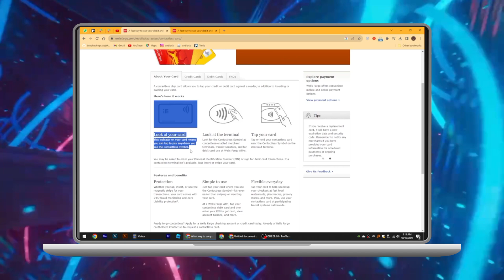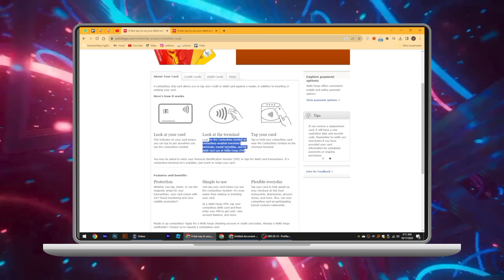Cómo Cancelar un Pago de Zelle en Chase (2024) Actualización